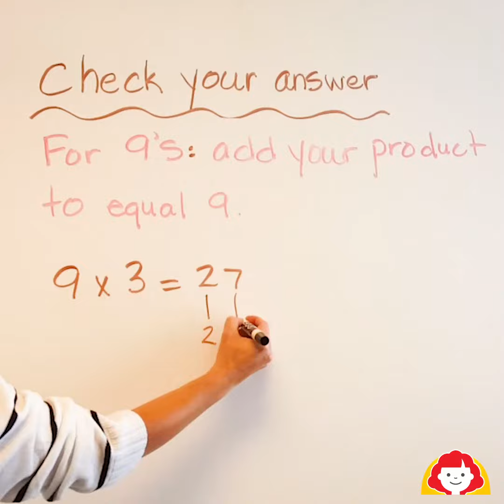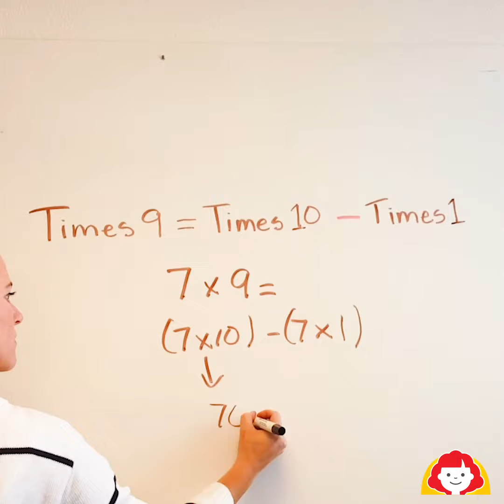Evan-Moor's Tricks for Nines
Help children learn their multiplication tables with these tricks.  Teaching multiple strategies for the multiplication times tables helps children understand the relationships of these difficult numbers. Multiplication charts, mnemonic tricks, and other multiplication strategies can offer other effective methods for learning multiplication.